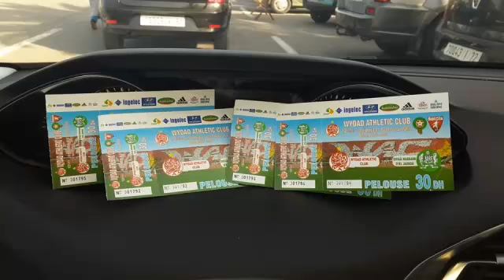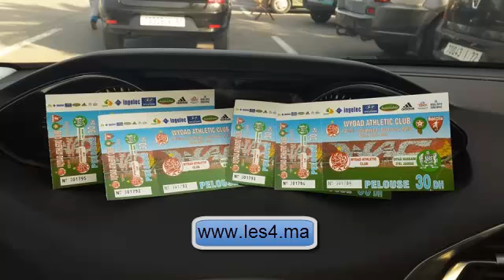الجديدي: تذاكر مباراة الوداد والجديدة عرفت اقبالا غير مسبوق